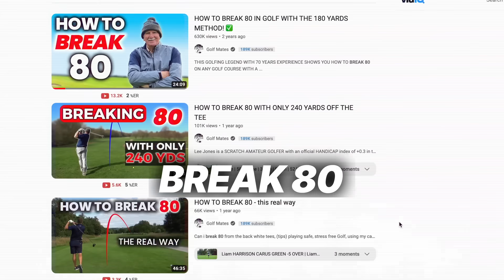HOW TO BREAK 80 - BY AN AVERAGE GOLFER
In this video I am trying to break 80 around the amazing Elea golf course here in cyprus. I think I am playing the best golf for years in this video! But does that mean that I can score well enough to break 80?